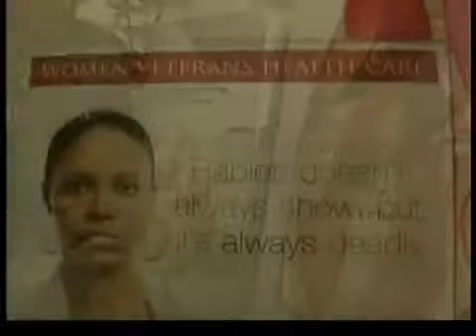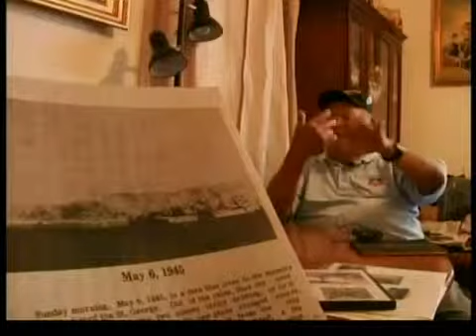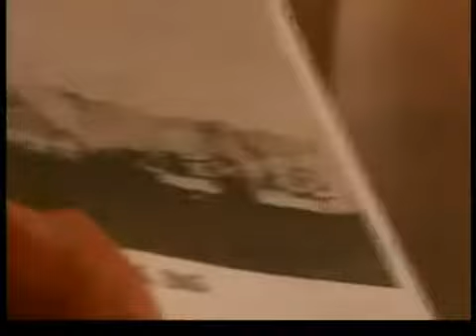Olvido Patriótico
Hoy 11 de Noviembre se celebra el Día de los Veteranos, pero  también se recuerda todos los obstáculos que enfrentan estos héroes al pedir servicios de salud y beneficios.